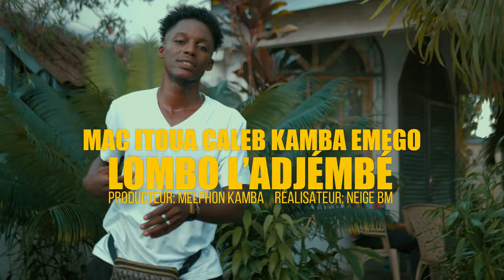Mac Itoua Caleb-Lombo l'adjémbé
@Chanson tradi-moderne du Congo Brazzaville